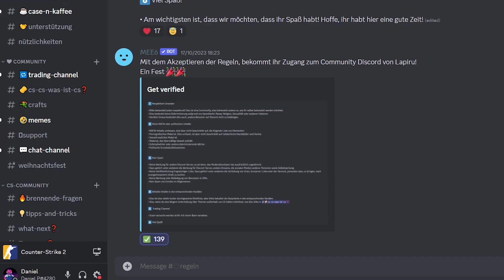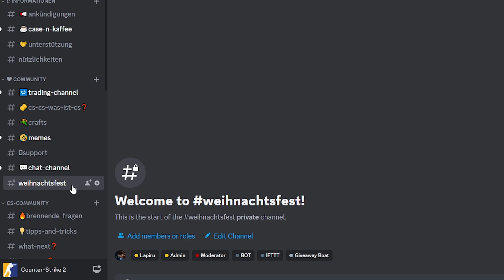Skandalöse Meinungen und warum sie richtig sind | Case 'n Kaffee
Gestern angekündigt, heute abgeliefert: Mein unpräzises Ranking von M4A1-S Skins. Darunter äußerst kontroverse Meinungen und nicht nachvollziehbare Argumentationen - ein Fest!

Komm auf unseren Discord, habe eine gute Zeit und nimm am Gewinnspiel teil!